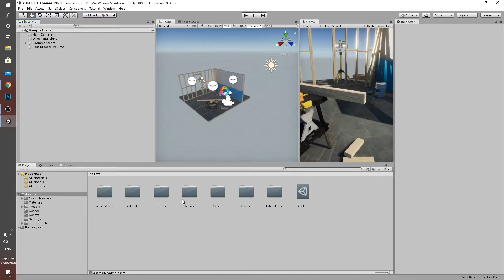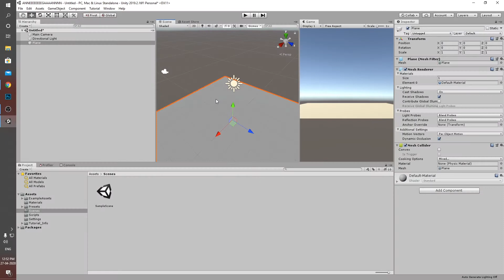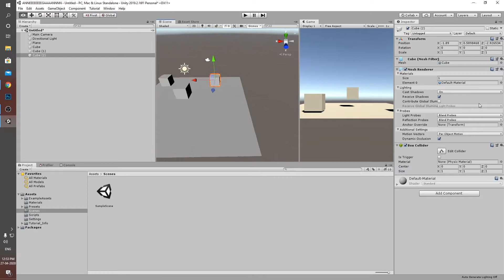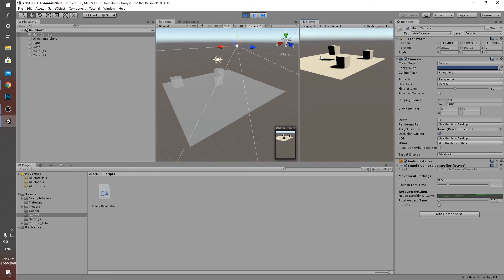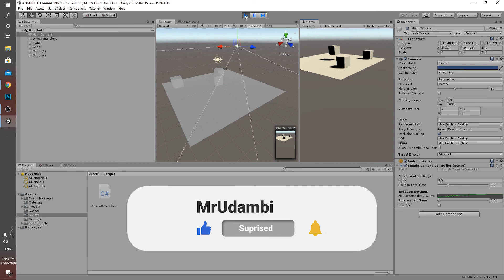Unity Game Engine Tutorial #3 - Creating Your First Game | TAMIL UNITY TUTORIALS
Hey there,
Welcome back to the most attentive gaming YouTube channel.
This series is all about creating your own game from scratch. If the series is pending, please let me know down in the comment section. I will try my best to upload it ASAP.

Do let me know, if you have any problems or doubt through my social pages or discord. Will be happy to help.